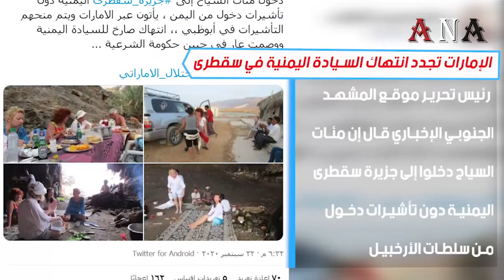الإمارات تجدد انتهاك السيادة اليمنية في